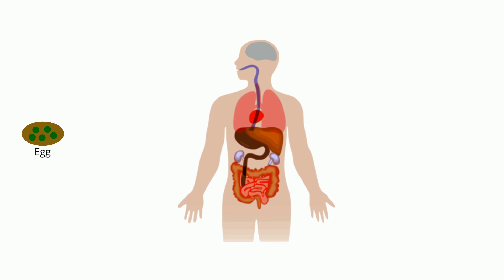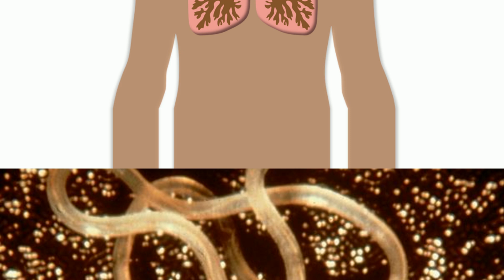Ascariasis | Infectious Medicine Video | Medical Online Education | V-Learning™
This sqadia.com sqatoons is the Infectious Medicine animation. This medicine learning animation explains the Ascariasis. In this Ascariasis medical animation causes, effects and development of Ascariasis is explained.

This Medical animation Ascariasis explains that it is an infection of the small intestine caused by Ascaris lumbricoides, a roundworm. Clinical disease arises from larval migration in the lungs or effects of the adult worms in the intestines. Causing abdominal pain and intestinal obstruction.

Adult worms live in lumen of small intestine. Female produce eggs, which are passed with the feces. Larvae develop to infectivity within fertile eggs after 18 days to several weeks. Infective eggs are swallowed, the larvae hatch, invade the intestinal mucosa, and are carried via the portal, then systemic circulation to the lungs.

This infectious medicine learning animation further explains that larvae mature further in the lungs, penetrate the alveolar walls, ascend the bronchial tree to the throat, and are swallowed. Upon reaching the small intestine, they develop into adult worms.